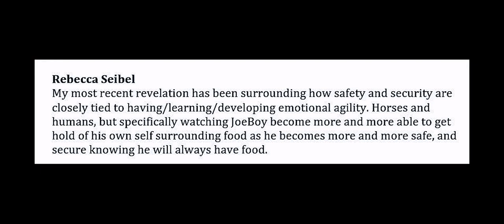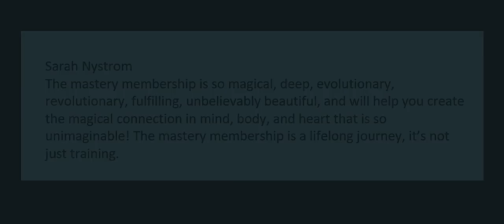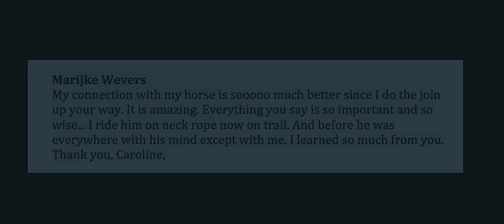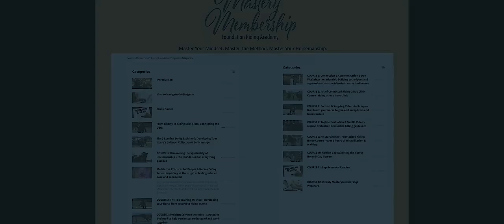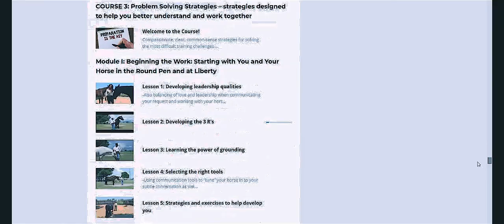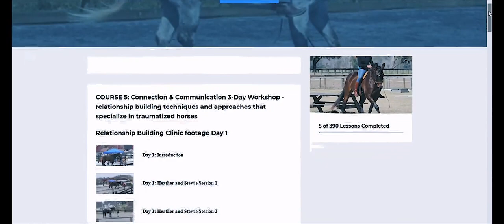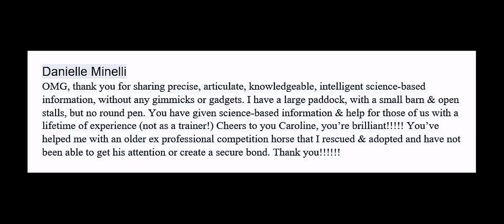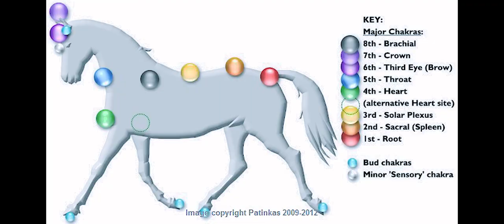MasteryMembership Riding Foundation Program - A Congruent Approach to Training Horses